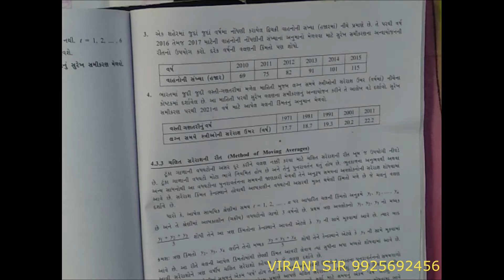# STAT # 12 COMM.# CH 4 DAY 5